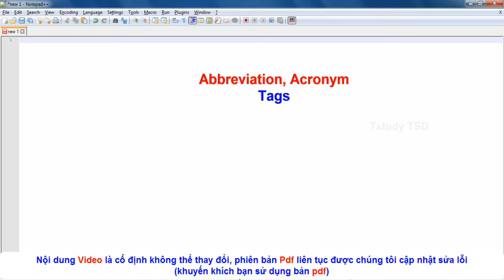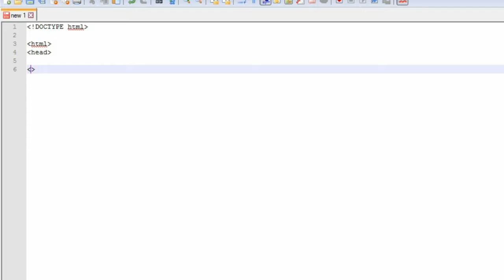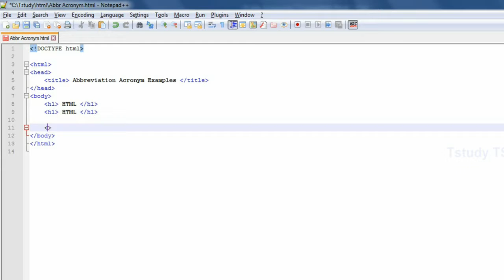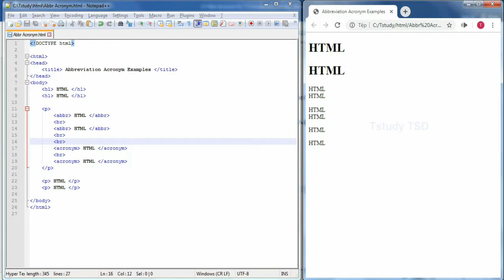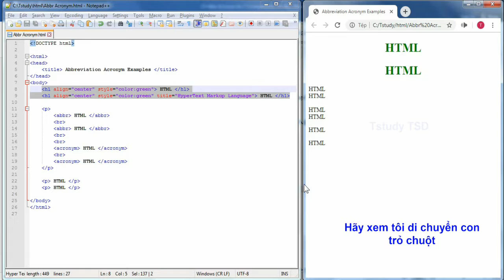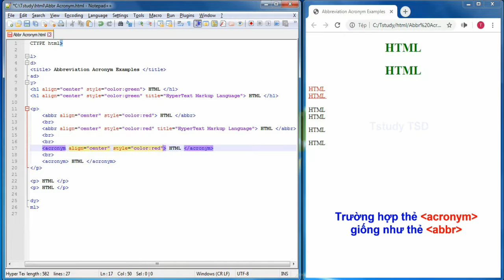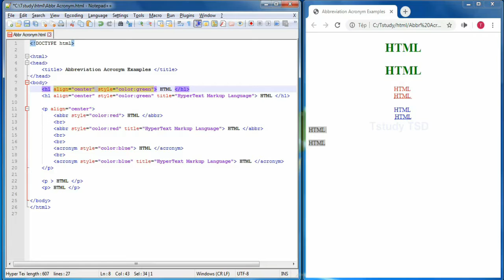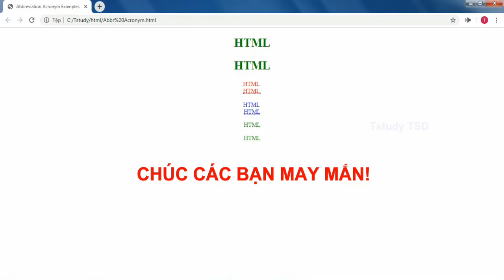HTML5 - Abbreviation, Acronym Tags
Thẻ viết tắt trong ngôn ngữ HTML
Các thẻ: abbr, acronym

               MÃ ĐỊNH DANH: TSDPDF06